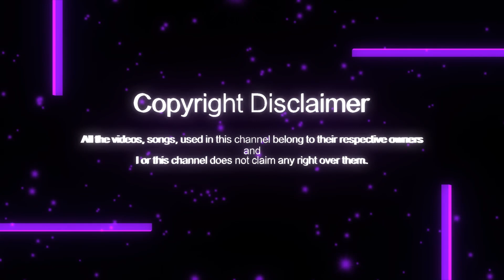IEVP || Bits || ఇంట్లో ఇల్లాలు వంటింట్లో ప్రియురాలు పాటలు || 6mins Bit Songs Download Link 👇👇👇👇👇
Intlo Illalu Vantintlo Priyuralu Video Songs
Intlo Illalu Vantintlo Priyuralu Telugu Whatsapp Status Video Songs
Intlo Illalu Vantintlo Priyuralu Telugu Hires Audio Songs
Intlo Illalu Vantintlo Priyuralu Video Songs HD 1080p
Koti All Time Super Hit Songs